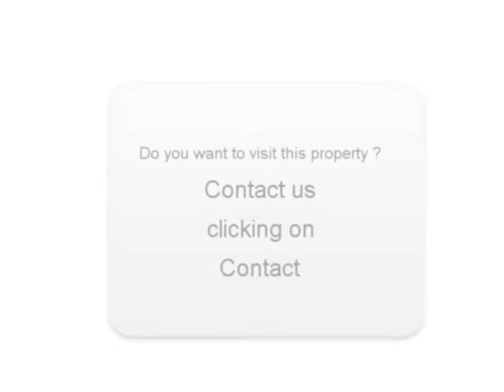Sale one Volkswagen Golf V Frayssinet le Gélat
For sale at  Frayssinet le Gélat  Used car Volkswagen Golf V of 139000 Km.
used motors Autoenvideo : Sale one Volkswagen Golf V  Frayssinet le Gélat  Lot